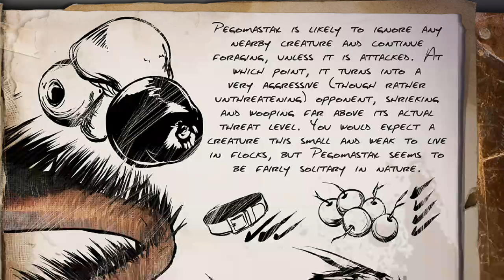Pegomastax! (ARK: Survival Evolved Dossier) #44: ARK Porcupine Update & Spotlight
I do Lets Play, Dossier, ARK How to's, Guides,  ARK Updates, ARK Theories, Minecraft, Pixelmon, and More!)

 ( I Stream 2-3 Times a week!)